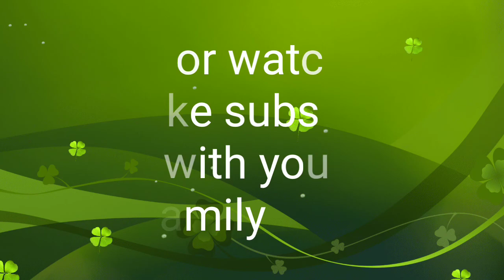TRAVELPLACE Dream car showroom bmw & marcediz benz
hello Friends

MY BLOGGER -Aruntravelplace.blogspot.com